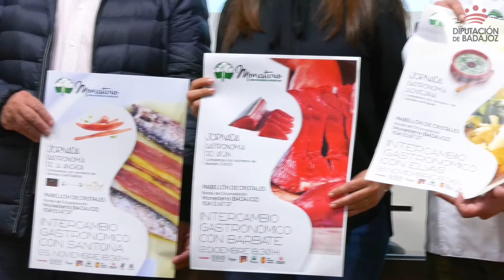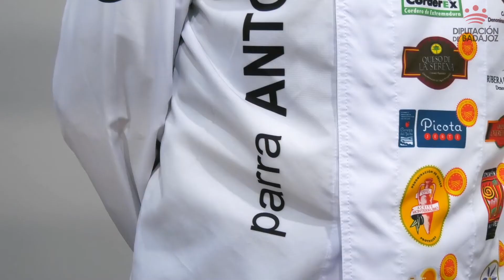JORNADAS GASTRONÓMICAS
La localidad de Monesterio, a través de su producto estrella, será eje de la promoción gastronómica que se celebrará este próximo viernes en la Lonja Vieja de la localidad gaditana de Barbate. Se trata de un proyecto de “intercambio” gastronómico, primero en Cádiz y después en Monesterio, donde poner en valor los productos más emblemáticos de ambos municipios, bautizados, respectivamente como Ciudad del Atún y Ciudad del Jamón. La iniciativa, que forma parte del programa de promoción incluido en la declaración de Monesterio como Ciudad Gastronómica 2019, tendrá continuidad próximamente en la localidad pacense. Esta distinción se produjo en 2018 por cumplir Monesterio varios criterios, como interés gastronómico, accesibilidad, recursos y trayectoria gastronómica en los últimos años.

     La vicepresidenta de la Diputación de Badajoz, entidad colaboradora de estos intercambios, Virginia Borrallo, destaca que con este evento se quiere “dar un empuje al producto estrella de Monesterio, como es el jamón”, junto con otros derivados del cerdo ibérico y la dehesa extremeña.

    En este sentido, el alcalde de la localidad anfitriona, Antonio Garrote, redunda en que este proyecto “es un impulso importante para Monesterio y su gastronomía ya que promociona un concepto de cocina de la dehesa única e inigualable”. Garrote destaca que no sólo se trata del jamón, también de  productos como el cordero, las setas, los espárragos y otros que se dan en las zonas adehesadas de la provincia. “Somos puerta por el sur hacia Andalucía y Portugal, con 15.000 vehículos circulando diariamente por la autovía que circunda el municipio”, ha declarado.

   Los intercambios, dentro del proyecto “Monesterio Ciudad Gastronómica 2019”, se van a realizar en la ciudad portuguesa de Elvas el 21 de noviembre con su cocina alentejana, en Santoña (Cantabria) el próximo día 25 centrado en las anchoas y el mencioando en Barbate (Cádiz) el 2 de diciembre con el atún como producto estrella. Por su parte, Monesterio ya viajó a Barbate el pasado verano y lo hará a Cantabria el 27 de noviembre, a Elvas en una fecha por determinar y a Madrid como broche final en el mes de diciembre.

   Serán a partir de las 18:30 horas en el Pabellón de Cristales con una programación diversa que se iniciará con la presentación de las jornadas y continuará con una proyección  audiovisual, charlas gastronómicas a cargo del municipio invitado, Show Cooking de los cocineros de las localidades señaladas y un maridaje de vino y cerveza con los platos preparados por los profesionales desplazados hasta la ciudad pacense.

    El cocinero encargado de estas jornadas de intercambio, Antonio Parra, explica que Monesterio se ha convertido en destino turístico de cierta magnitud, “trabajando como en ningún otro sitio con nuestra gastronomía”.  Serán tres cocineros de casa localidad invitada más los extremeños de Monesterio los encargados de preparar los platos con los productos estrella de cada zona.

Las inscripciones se pueden realizar en o llamando a los teléfonos 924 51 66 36 o 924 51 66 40, de miércoles a viernes de 7:30 a 15:00 horas. Sólo se podrá participar en uno de los intercambios previstos. El coste de participación de cada intercambio es de 10 euros que serán abonados una vez sean seleccionados y siempre previamente a la celebración del intercambio.